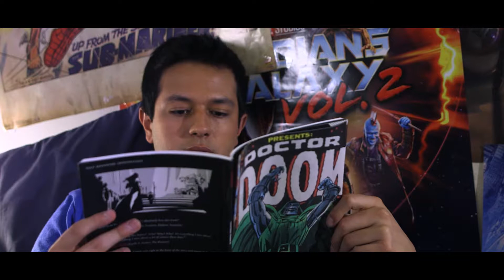Dr. Doom Short Film (Canon C100 and T4i)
"Dr. Doom"
Written & Directed by Ahmet Mert Karasarlioglu
Director of Photography: O'Rion Craig
Editor & Colorist: Sarah Pyne
Starring: Benjamin Ortiz & Leilani Mesa